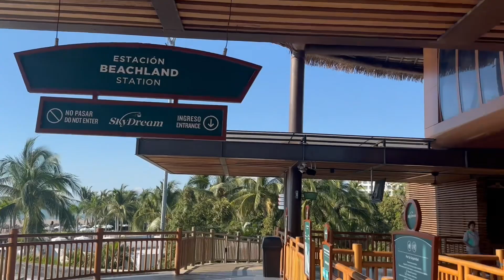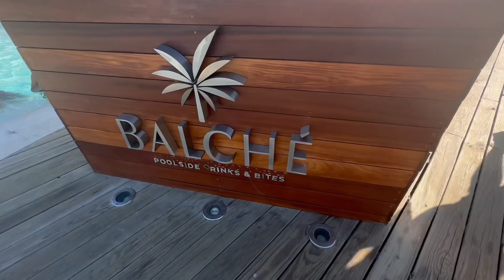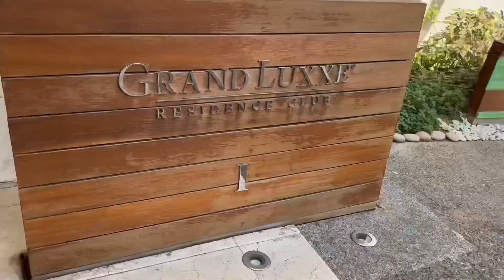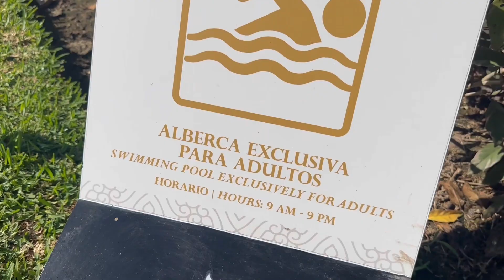SAILING Solo Enjoying JUANES at Vidanta! - S4E8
In this episode of Sailing Frog's Leap, Karen and I pull the trigger on seeing Juanes at Vidanta in Nuevo Vallarta... And what a show!  I think I was most struck by the differences from other concerts I have seen.  Particularly how much room is provided for the fans!  Sadly, I have become accustomed to watching oversold shows in the USA.  Not here... Viewer comfort is clearly a major priority here... Absolutely fantastic!!!

Timecodes
0:00 - Intro
0:42 - Walking The Campus
4:42 - Juanes
6:36 - Afterglow